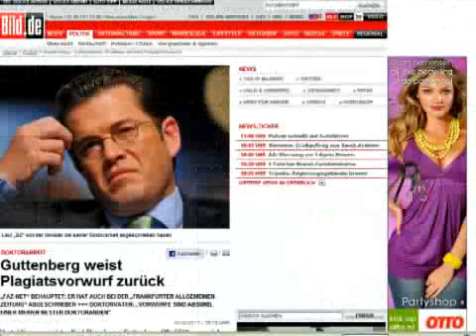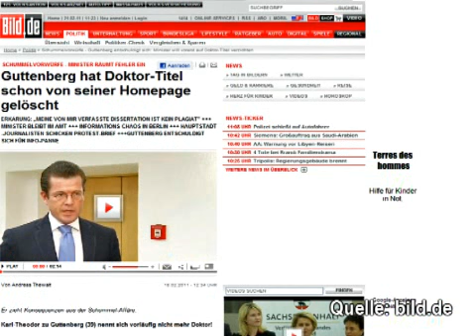The Guttenberg Song - Copy & Paste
Verteidigungsminister Karl Theodor zu Guttenberg soll bei seiner Doktorarbeit eine Menge geklaut haben. Passend zum Thema hat Radio FFN nun einen Song der Prinzen ein wenig umgetextet.